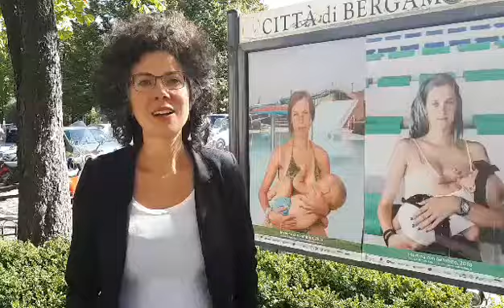Maria Zanchi progetto “Mamma con bambino"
Quando sono diventata mamma, mi sono trovata ad essere oggetto di sguardi mentre allattavo in luoghi pubblici, sguardi che pesano a tutte le donne in una simile situazione. Mi sono chiesta come mai accade questo visto che l’Italia è la patria dell’iconografia della Madonna con Bambino?